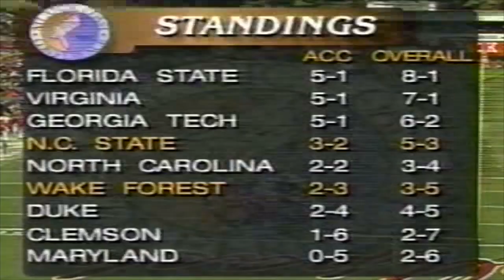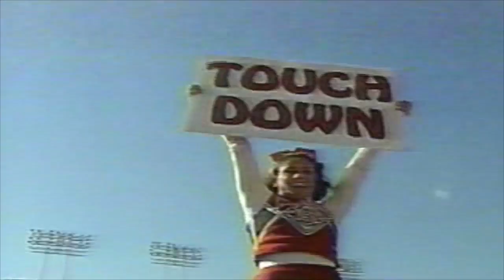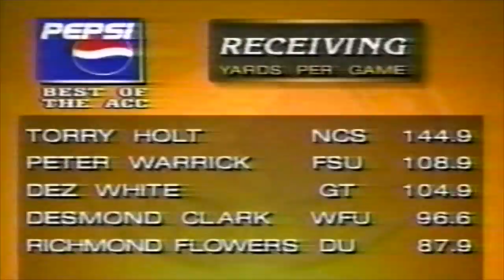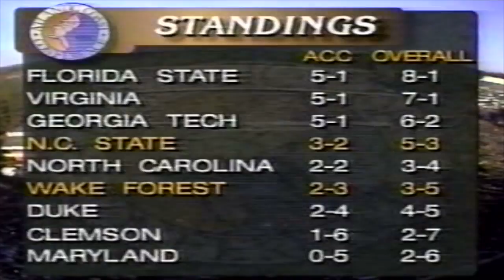1998 NC State vs Wake Forest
NC State VS Wake Forest
November 7, 1998
Carter-Finley Stadium
Raleigh, NC